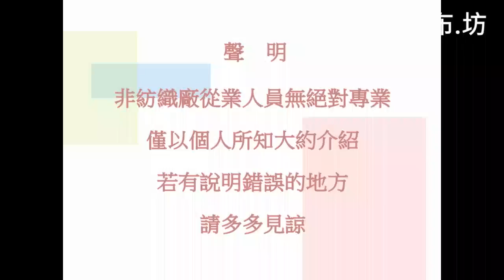清秀佳人布坊 - 手作教學 - 幾種常見的棉布的基本介紹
棉布雖然容易皺，但是只要洗後不要脫水脫太乾，還有點濕濕的時候掛起來，就不至於太皺巴巴囉~^^